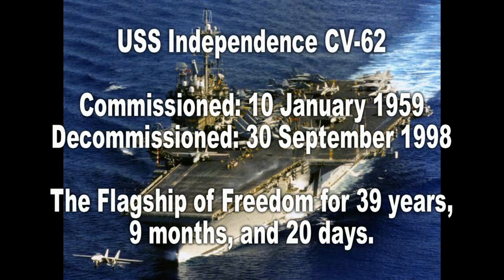USS Independence: A Tribute